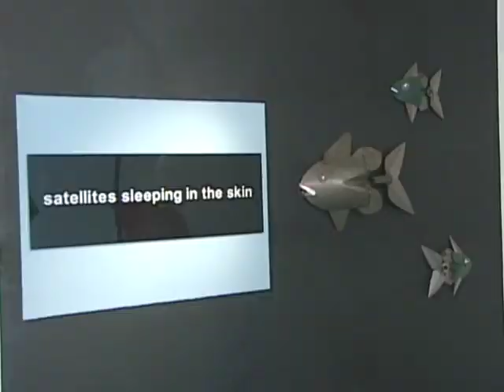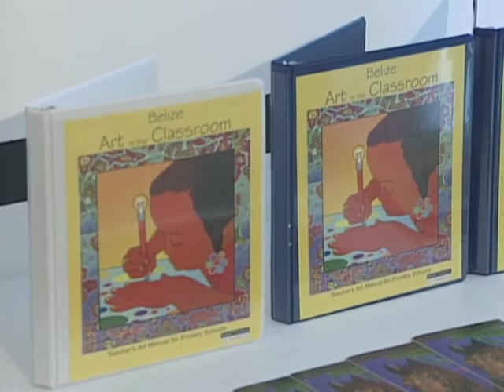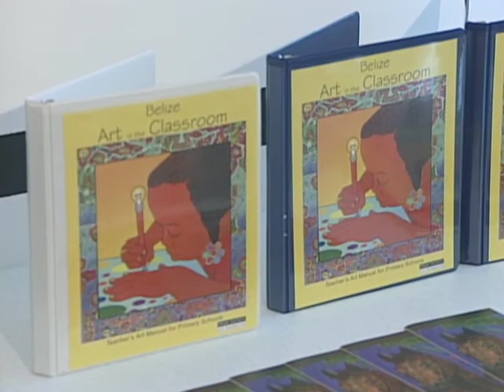We Are Belize - Art exhibit (13 September 2006)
Image Factory Art Foundation
Channel 5 NEWS | Belize